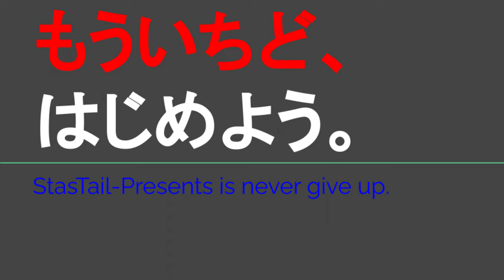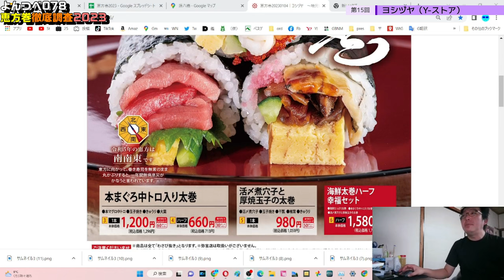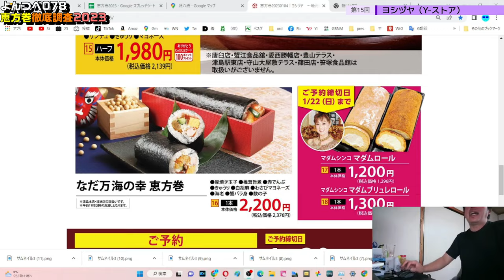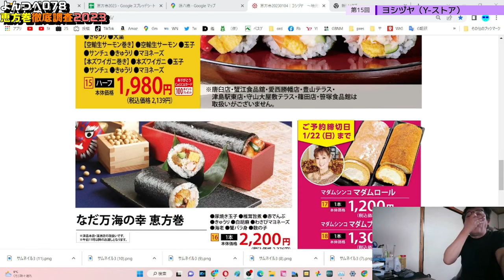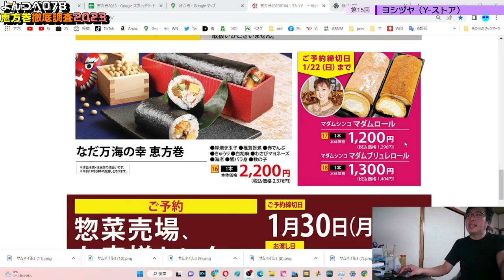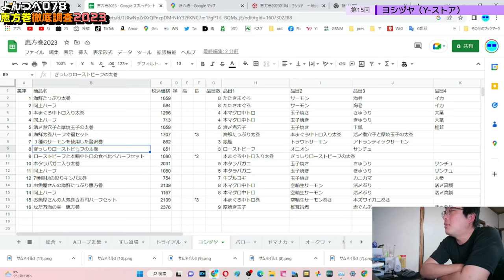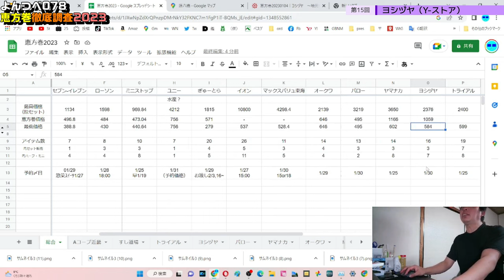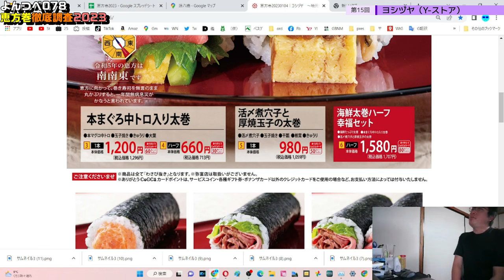YT078 ep15 ヨシヅヤ【よんつべ：恵方巻徹底調査2023】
当動画関連サイト・チャンネルはこちら↓
ヨシヅヤさま「恵方巻2023」